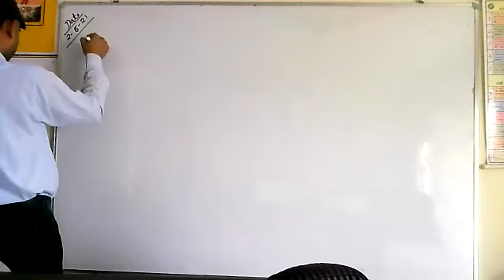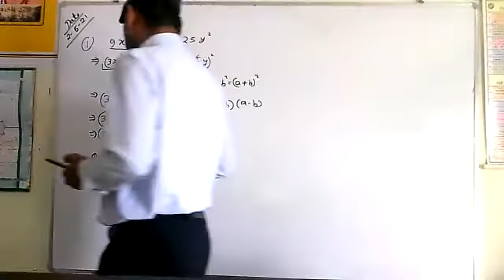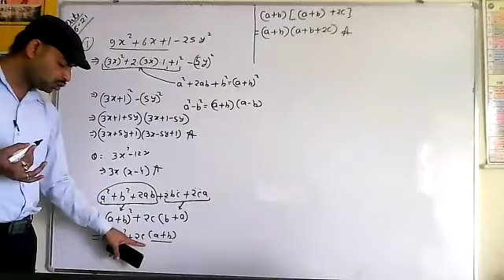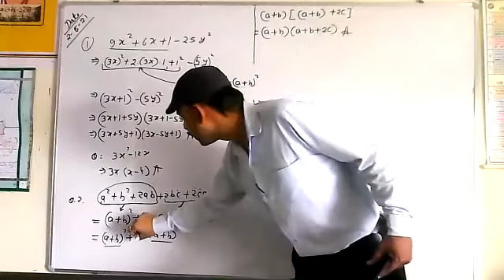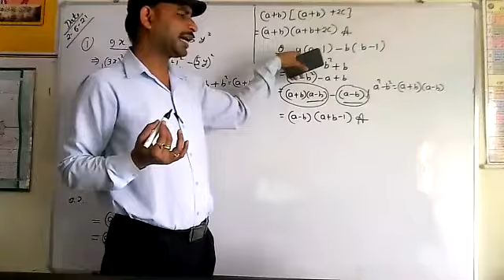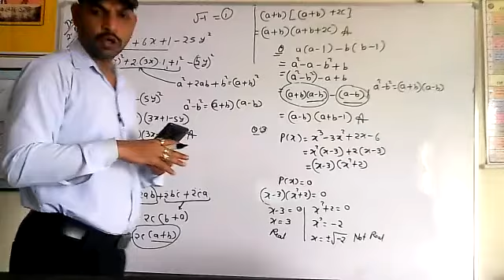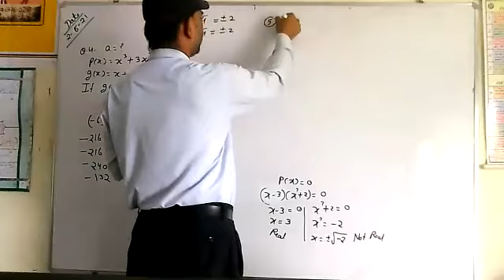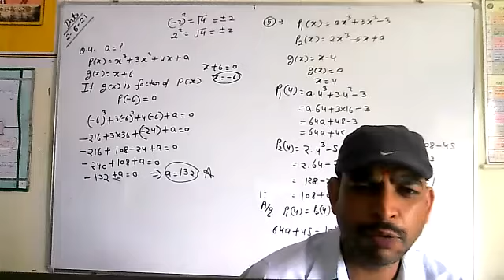Revision of ch-2 Polynomials (i)